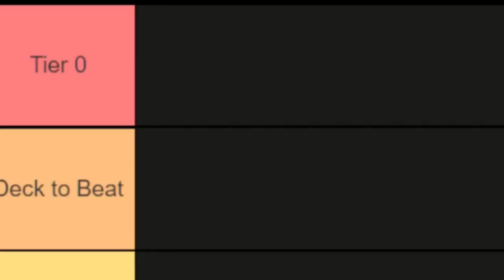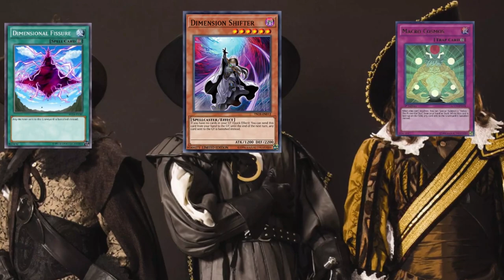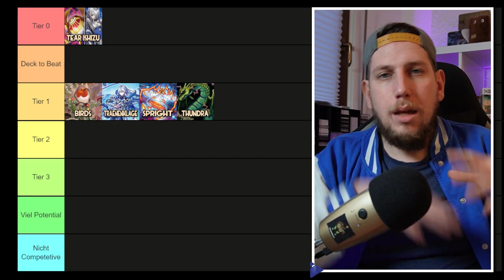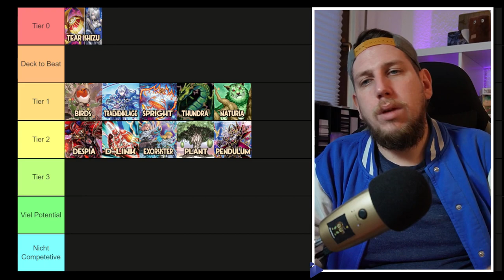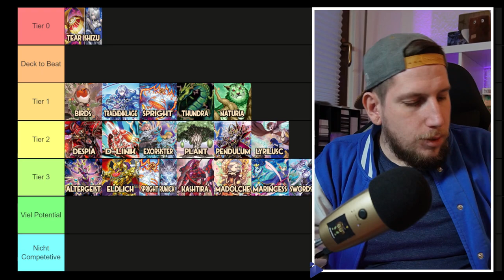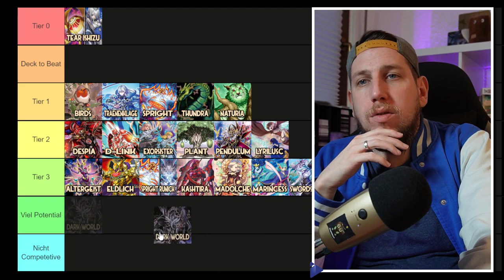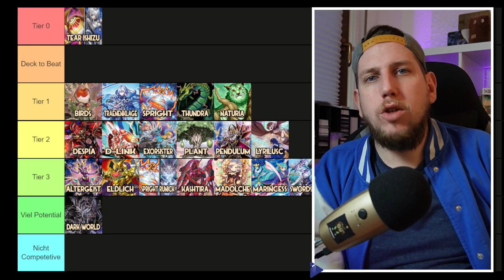Yu-Gi-Oh! Meta Tierlist December 2022